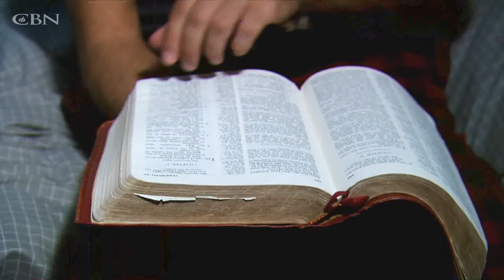Recording Artist Pat Boone Tries America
As the world turns so does conflict. Recording Artist and Actor Pat Boone desires to turn to God instead and share his concerns with his new song “America Where Did You Go?”